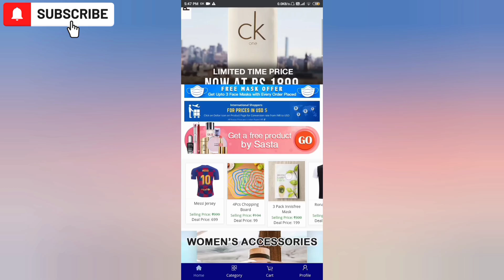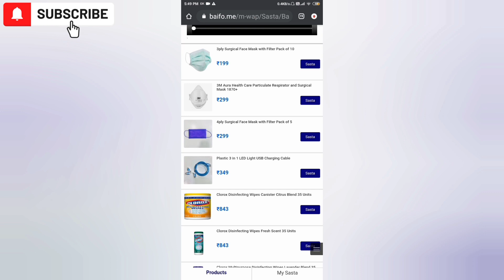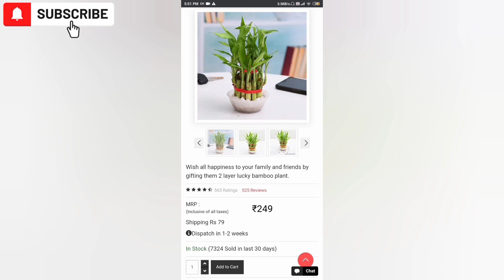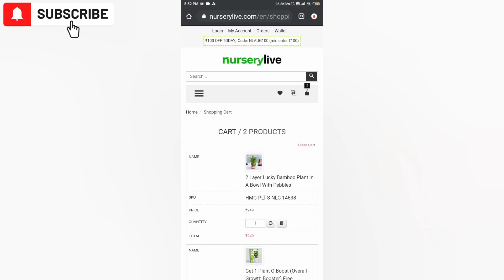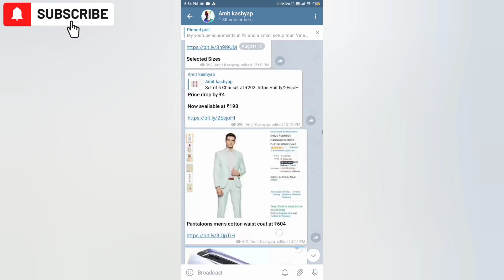2 loot offers || Free products || Cheapest plants || free online shopping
Hey, guys welcome back to channel.
Is video me dosto aapke lie 2 dhamaakedaar offers leke aa gaya hu.
1st offer me aapko 100% free products milne waale hai wahi 2nd offer me cheapest gardening products.

Telegram channel name:- Amit kashyap